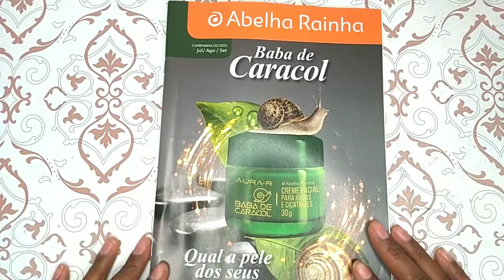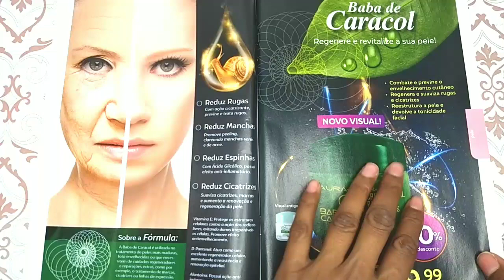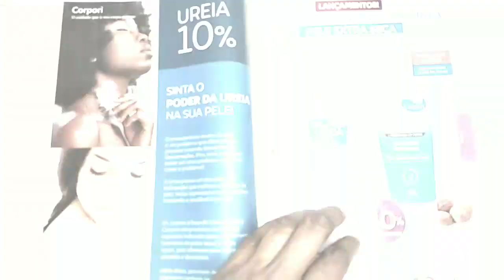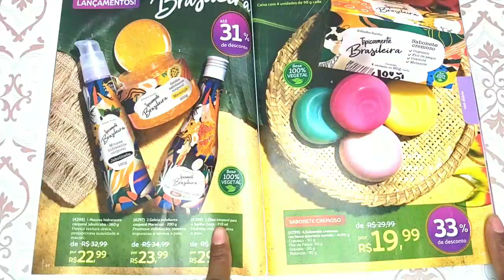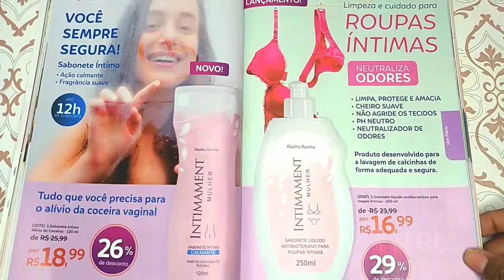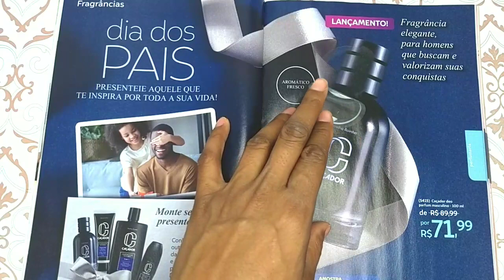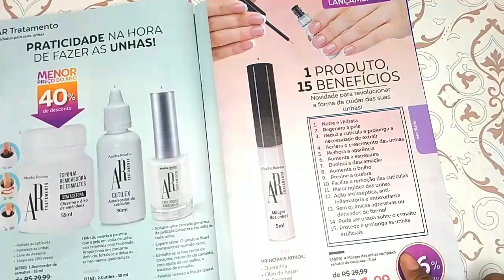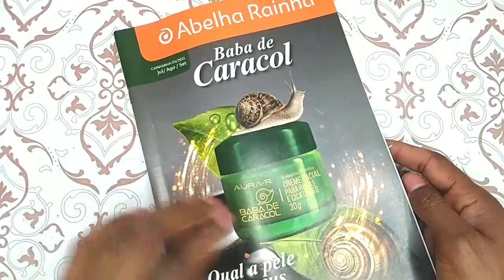NOVA CAMPANHA ABELHA RAINHA Julho, Agosto e Setembro 2021